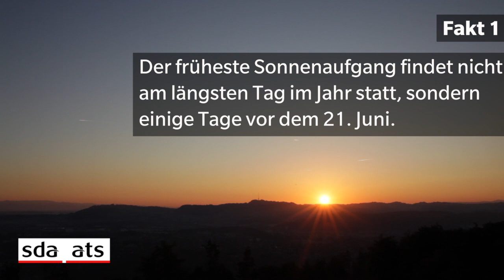Endlich Sommer: Fünf Fakten zur Sommersonnenwende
Fünf Fakten zur Sonnenwende. Der 21. Juni ist der längste Tag im Jahr 2018. Auf der gesamten Nordhalbkugel läutet die Sonnenwende den astronomischen Sommer ein.